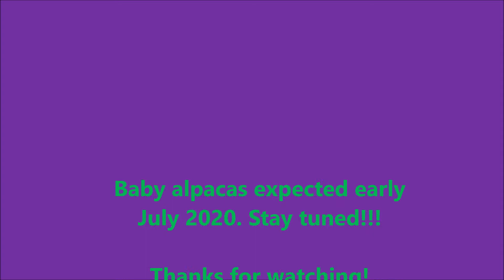Lonely Alpaca Stud Discovers Love at First Sight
More fun from my archives. I borrowed this stud alpaca during the summer. He had other animal friends, but hadn't seen another alpaca for years. It sure looks like love at first sight. I worried at first that he might give himself a heart attack though. Mister was a fun visitor to have around & he was very upset when he had to go home again. Now, we're expecting baby alpaca cria for probably early July this year!

I hope children & parents will enjoy my videos together. They are intended to be educational, & inspire an interest in & enthusiasm for outdoor play.